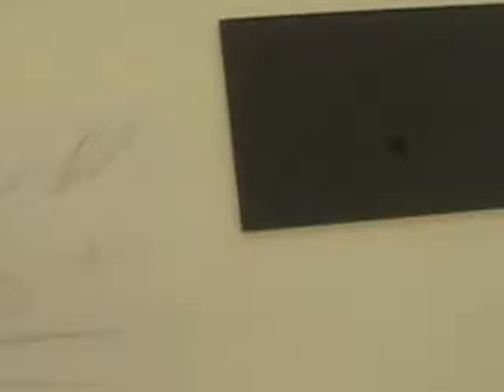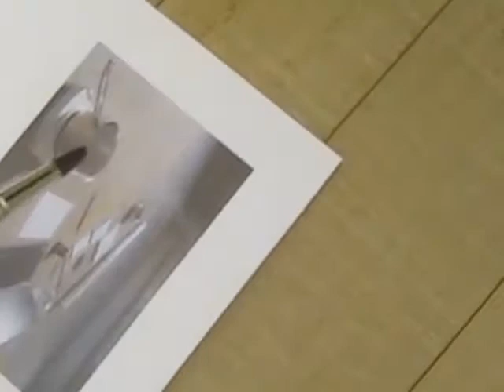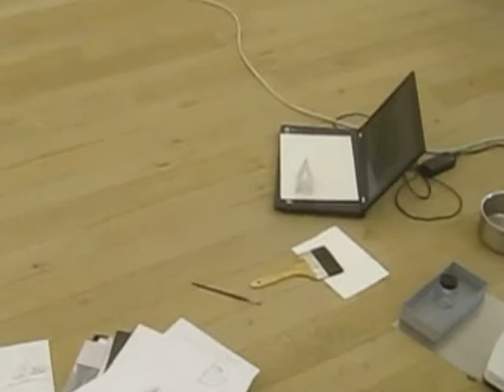Bruno Jakob HOVERING AND PULSING + Hans Witschi EXTENSIONS AND CONTRACTIONS (R)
fluid Performance by Bruno Jakob HOVERING AND PULSING + Hans Witschi EXTENSIONS AND CONTRACTIONS (R)
KILCHMANN GALLERY ZURICH
Donnerstag, April 23, 2015, 14:13 Uhr
Camera BJ
(Excerpt 1 of 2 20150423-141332_MVI_7198 Duration 18:47)